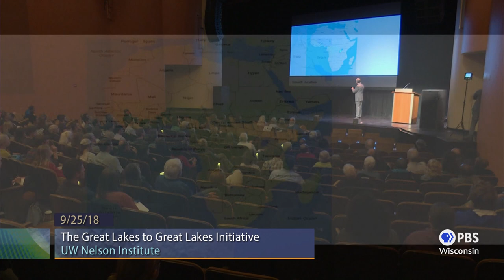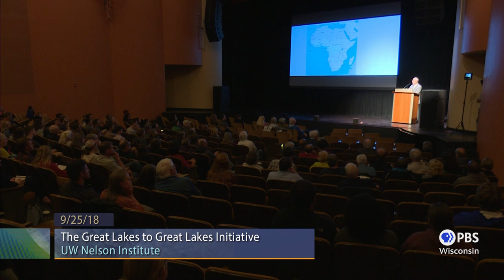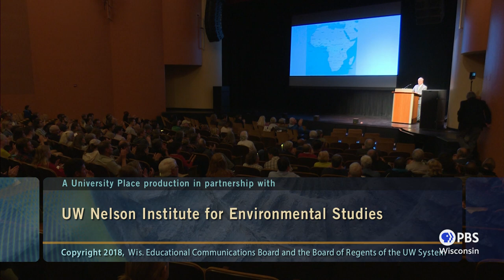The Great Lakes to Great Lakes Initiative | University Place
Russ Feingold, Visiting Lecturer in International Division African Studies at UW-Madison, reports on a 2015 conference in Tanzania which focused on issues in the Great Lake Region in North America and the Great Lakes Region in Africa.  Feingold discusses efforts to form partnerships among U.S., Canadian and African scientists and endeavors to find solutions to concerns common to both continents.